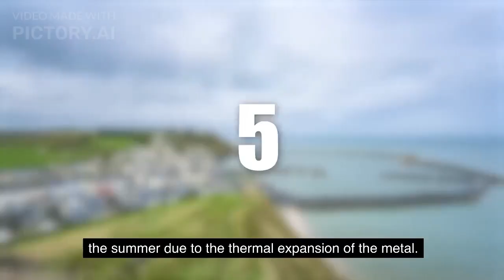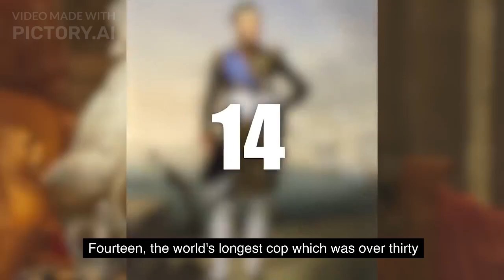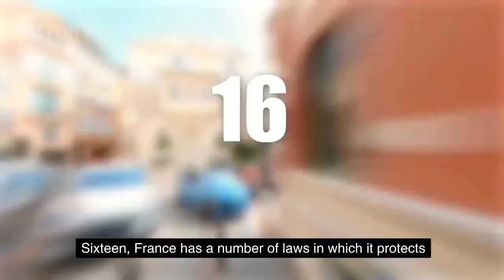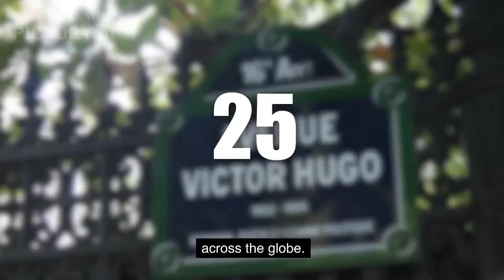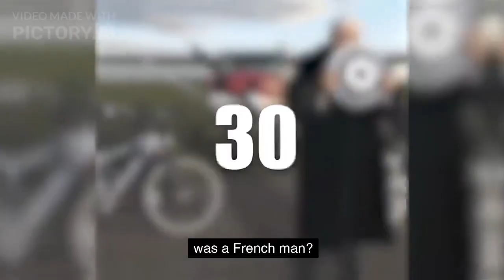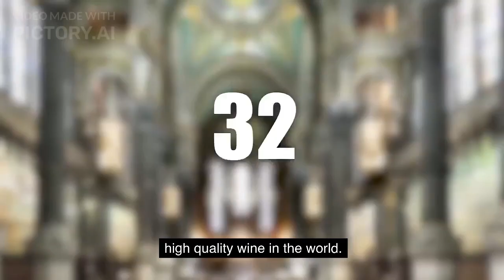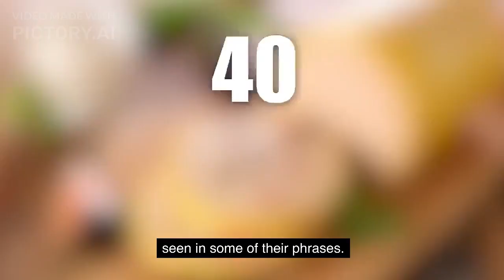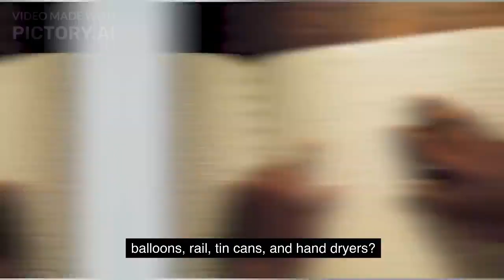DISCOVER ABOUT FRANCE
France, renowned for its rich history and culture, boasts impressive facts. The Eiffel Tower, an iconic symbol, was initially meant to be temporary for the 1889 World's Fair. The Palace of Versailles flaunts over 2,300 rooms and witnessed pivotal historical events. France's cuisine birthed gourmet delights like croissants and escargot. The Louvre Museum showcases a colossal collection of art, including the enigmatic Mona Lisa. French is the official language of diplomacy, used globally. The Cannes Film Festival, inaugurated in 1946, spotlights cinematic brilliance. Mont Blanc stands as Western Europe's highest peak. These captivating aspects highlight France's enduring allure and multifaceted contributions.